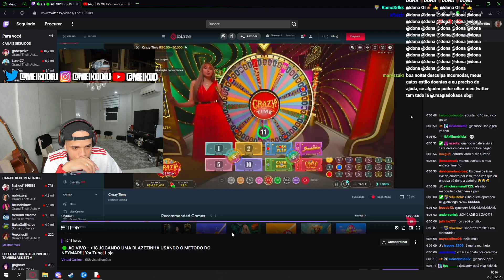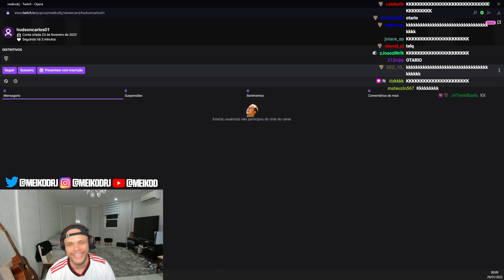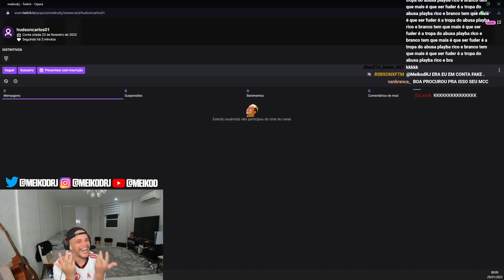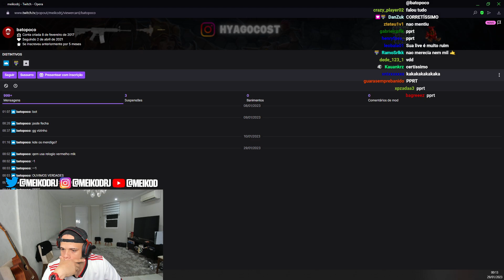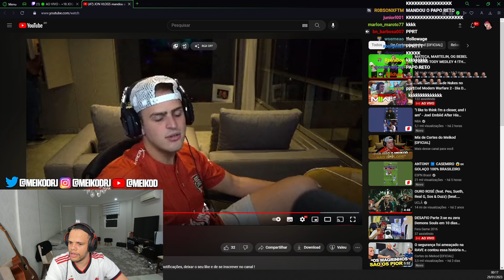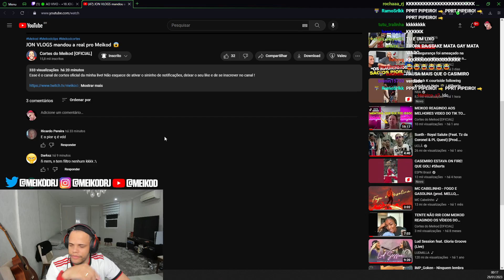Meikod respondeu o JON VLOGS pq ele não explode 👌